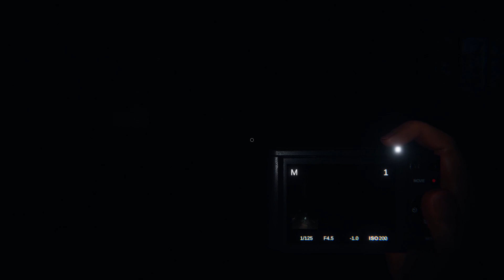Phasmophobia - Part 7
Bleasdale Farmhouse is scetchy and then we go to Grafton Farmhouse and get even more scared!!! freakin farm houses man they'll get ya!!!